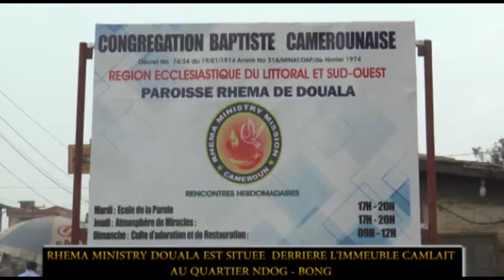Spot: 4 Dimanches spéciaux en Décembre 2019 à Yaoundé et Douala